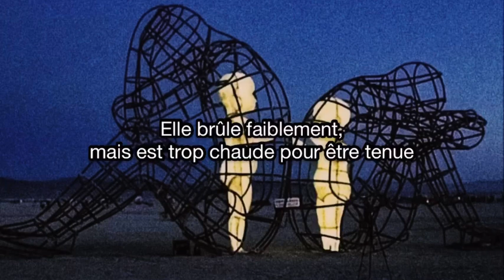Syml - Body : Traduction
J'aime ma solitude et le fait de me rendre solitaire
afin de penser librement.
Je cherche les lieux les plus sourds
pour leur dire les maux qu'aux mortels je veux taire.

Recevant les soupirs que je pousse,
c'est le trésor caché des regrets de mes jours.
L'air c'est le registre et le vent en est le notaire :
le vent écrit ma plainte et le répand en l'air,
et je me fie à lui car il n'a point d'âme.

J'aime ma solitude, et si le vent était animé,
je tairais mes regrets,
parce que j'aime tant le secret,
Qu'on ne sait ni le bien ni le mal de ma flamme.

# « And like all lovers and sad people,
I'm a poet ! »